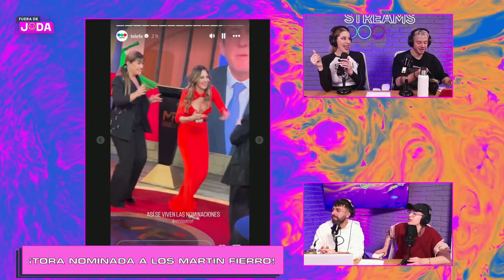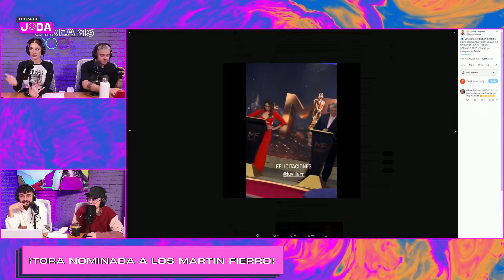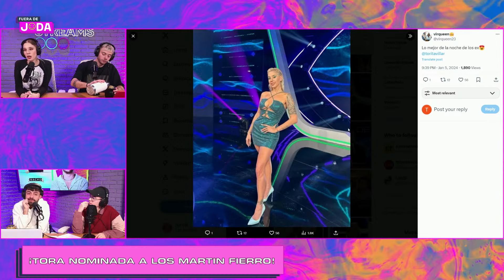"Estoy re contra orgullosa" 💥 La tora nominada a los Martín Fierro - Fuera De Joda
🤣FUERA DE JODA 🔥¡CON TORA, NACHO, FEDE, DANI Y MORA!

Telefe lanza un nuevo contenido de streaming en sus canales de Twitch y YouTube. Desde el lunes 29 de mayo, Nacho Castañares, Daniela Celis, Lucila “La Tora” Villar, Mora Jabor y Fede Lezcano se juntan en Fuera de Joda.

De lunes a jueves a las 18 hs. en vivo por los canales de Twitch y YouTube de Telefe, el grupo de amigos que se formó dentro de la casa más famosa se suma a una propuesta divertida y descontracturada.

Todas las tardes, para compartir un momento juntos e interactuar con sus seguidores, donde el público podrá sentirse parte de ese grupo que vio nacer dentro de Gran Hermano. Saber qué piensan y hablar de todo, con actualidad, música, humor, juegos y grandes invitados.